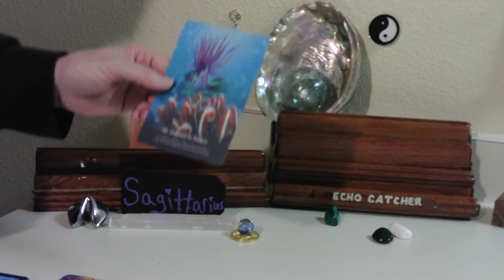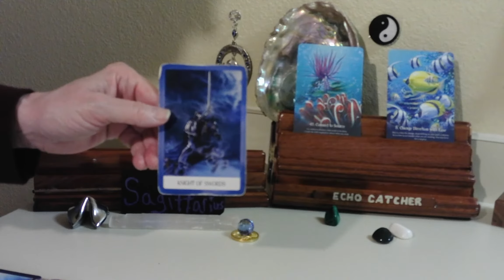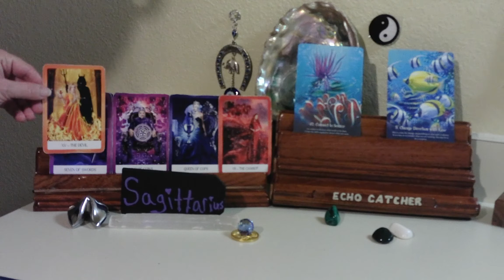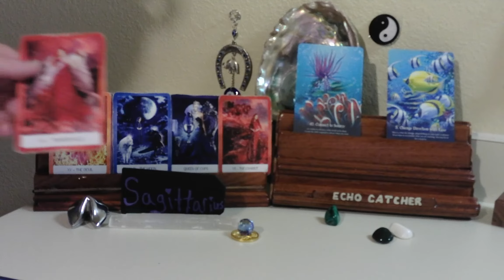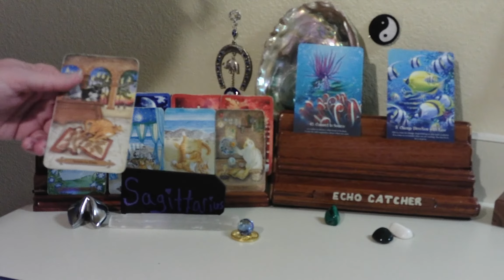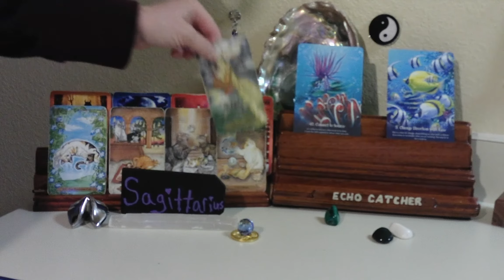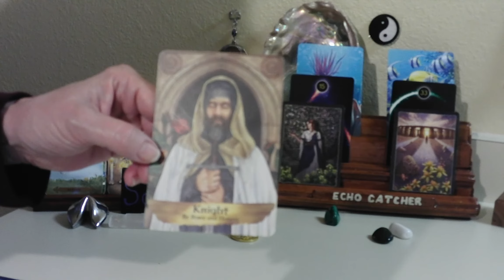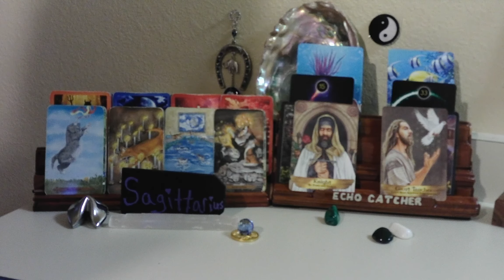SAGITTARIUS / JUNE 8--14, 2021 / ADDICTION DRAMA! TOXIC LOVE ENERGY!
BE BRAVE, AND HONEST.  CHANGE, IS TAKING PLACE, TO ALIGN YOU MORE, WITH YOUR LIFE PATH.  BE KIND TO YOURSELF. FORGIVE YOURSELF, FOR UNWISE CHOICES. YOU LEARNED, FROM THIS.  CRYING, AND VINDICTIVENESS, ISSUES, FOR SOME.  LEARN BREATHING TECHNIQUES, TO CALM YOUR ANXIETY, IN STRESSFUL TIMES.

1. MYSTICAL CATS TAROT

2. CHAKRA WISDOM DECK

3. ORACLE OF E

4. THE SOUL'S JOURNEY   ( LESSON CARDS)

5. ANGELS AND ANCESTORS   (ORACLE CARDS)

6. WHISPERS OF THE OCEAN  (ORACLE CARDS)

7. FANTASY CATS ORACLE

8. EARTH WISDOM

9.  TAROT ILLUMINATI